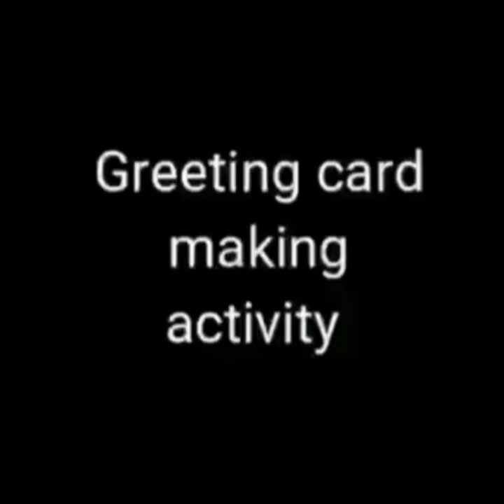Greating card | Beautiful greating card idea | greetings card for birthday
greating card

How can I make greeting card?
What are greeting cards types?
What is the best online greeting card site?
How do you make a birthday greeting?
Greeting card easy
 Greeting card for Birthday online
Greeting card making
Greeting card for Birthday Handmade
Teachers Day Greeting card
Greeting card for fathers day
Easy card making ideas For Teachers
Easy card Making Ideas for birthday
Easy Card Making ideas for anniversary
Easy card making ideas for mothers Day
Greeting card Making ideas
Easy card making ideas For Teachers day
Simple card Design Ideas
Simple Card Making ideas free
 Handmade Card Making ideas
Cute Card Making Ideas
Card making Ideas step by step
simple greeting card
Best greeting cards
 Greeting card easy and beautiful
How to make a Birthday card easy and beautiful
How do you make simple greating card?
How can I make birthday card
How do you make folding greating card in how do you make little card

Beautiful handmade Greeting Cards Designs
Simple Greeting card for Birthday
Simple Greeting card Teachers Day
Simple greeting card for fathers day
Simple greeting card messages
Card making ideas for competition